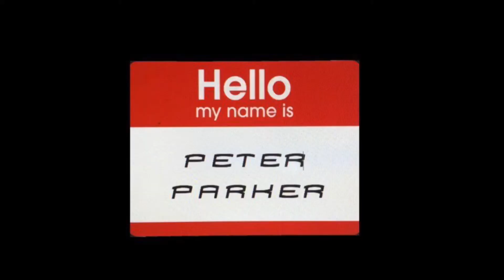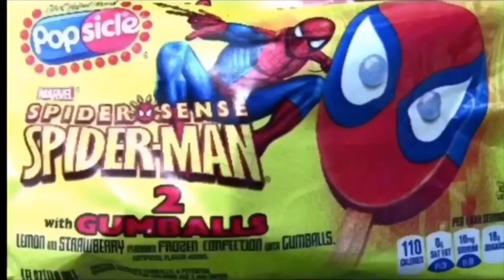Spud-man into the raimiverse opening